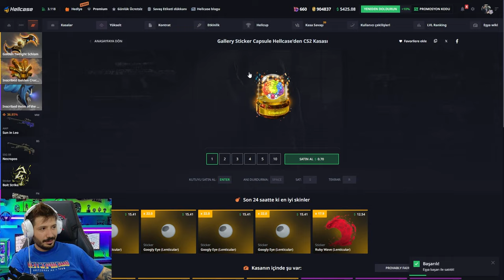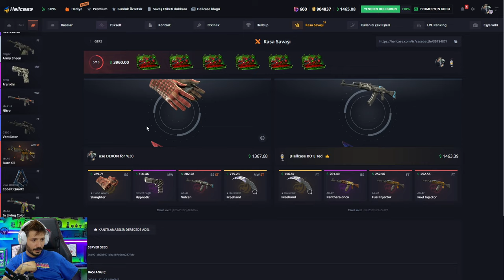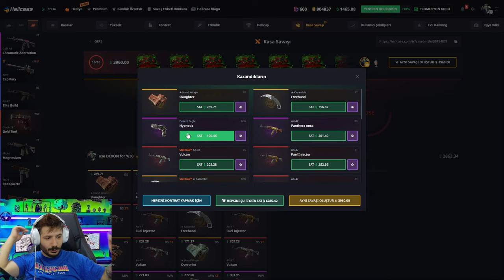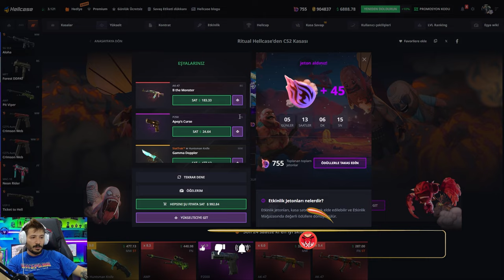20 DOLARDAN AWP GUNGNIR CIKAR MI Hellcase Promo Code giveaway